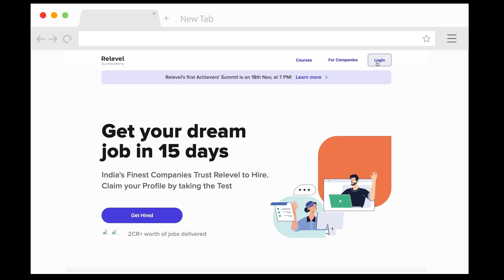Job Opportunities | All Third & Final Year Students | Any Stream | 10 to 40 Lakhs per Annum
To all the pre final year and  final year students or freshers (0-3 years work experience) presenting an unbelievable opportunity for you. You can participate at the skill based test called RELEVEL (its FREE), score 700+ and within 15 days get your dream job with  salaries up to 40 lakhs per annum. All of this you can do at your convenience at your house.  One can appear for the test if they're 18 and above.

Career Guidance JP Gandhi - setting your career path right - using analysis and technology - We look forward to educating and helping people to make the right and informed career choice. With the impact of technology across diverse sectors, career guidance becomes extremely important in today's world.
CGJP has helped millions of students to make the right choice and has transformed lives across the globe. We are committed to building a meaningful life for all students across all fields.

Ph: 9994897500